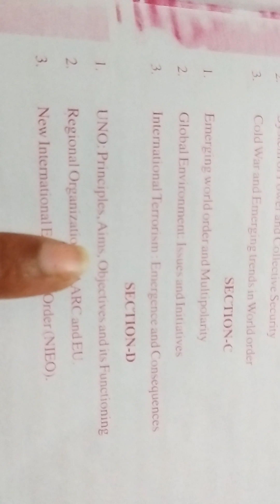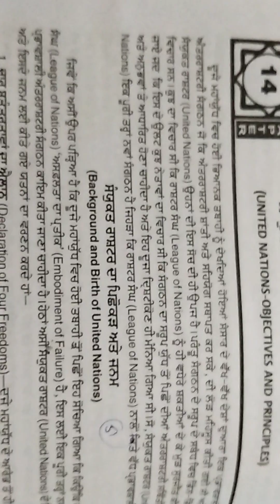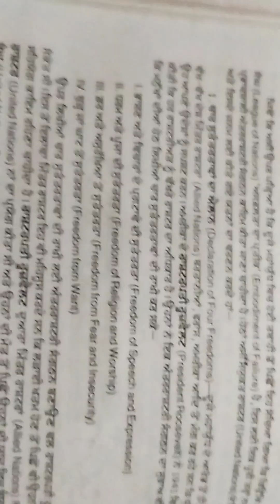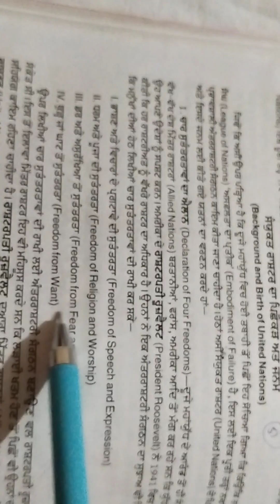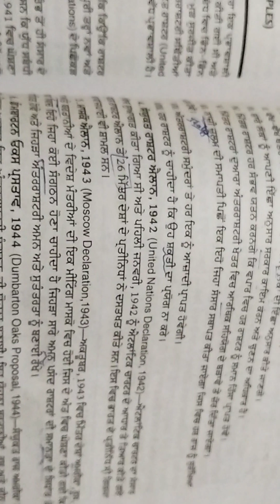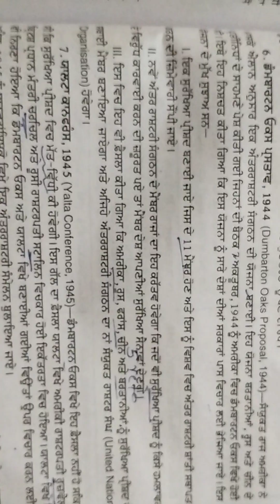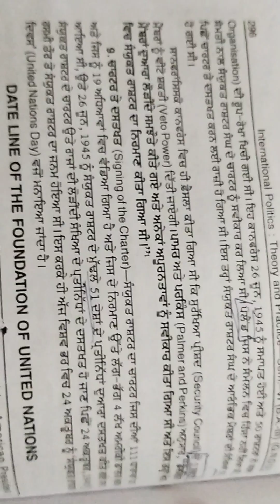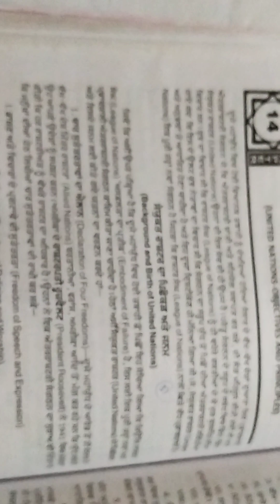UNO:BACKGROUND AND BIRTH OF UNITED NATIONS🇺🇳 (PART 1)